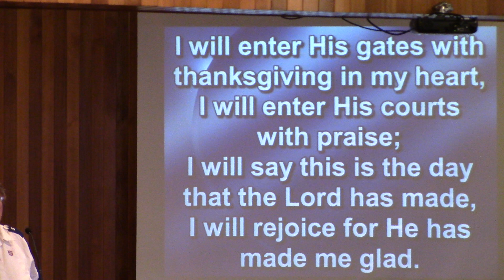I Will Enter His Gates